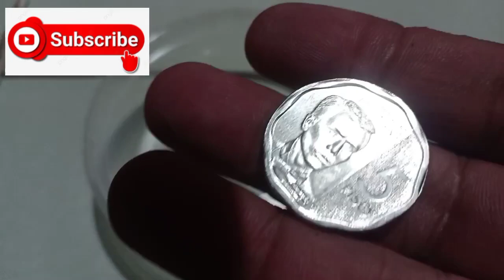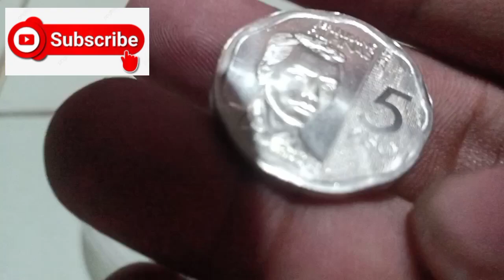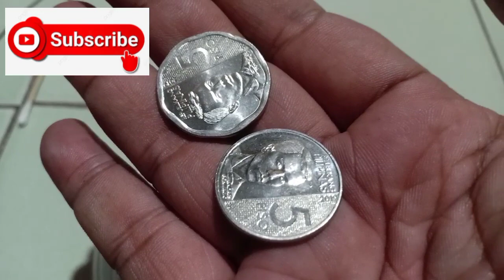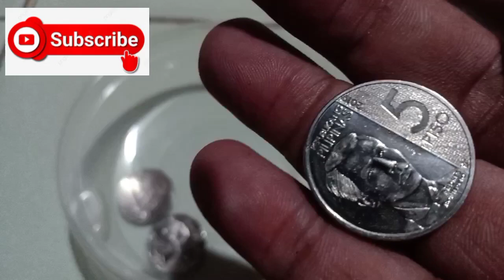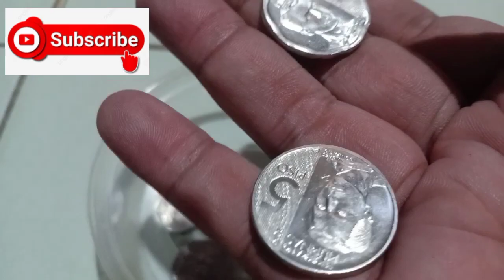2017 ERROR DATE, 5 PESOS NONAGON DESIGN BIBILHIN KO NG 3,500 PESOS BAWAT ISA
5 PESOS NONAGON DESIGN KATUMBAS NG 3,500 TO 5,000 PESOS, TOTOO BA ITO?